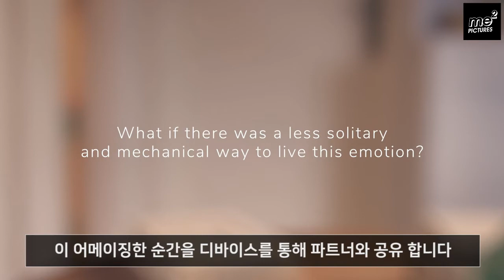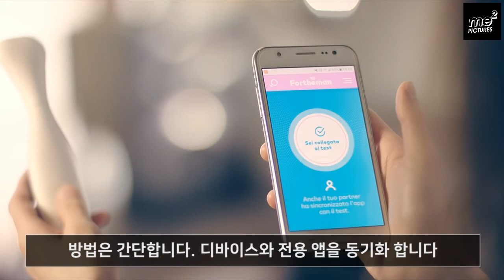[디지털마케팅_한글] Tempo: 세계 최초의 남성용 임신테스트기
Tempo는 독일의 유명 티슈회사로써 국민적인 기업이며 여성과 유아용품등을 취급하는 브랜드입니다. 질병으로부터 소비자를 보호하는 위생적인 생필품을 제공하는 기업 이미지는 더 이상 식상해진 상태라 기존의 이미지를 관철하면서 소비자와 새로운 감성적인 공감대를 형성하기 위해 이러한 캠페인을 진행하는 것으로 보여집니다